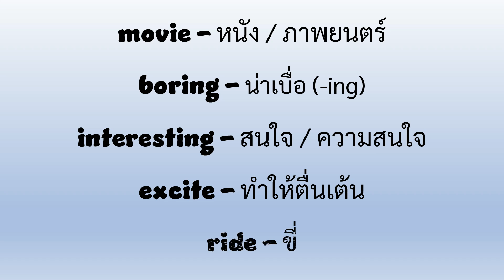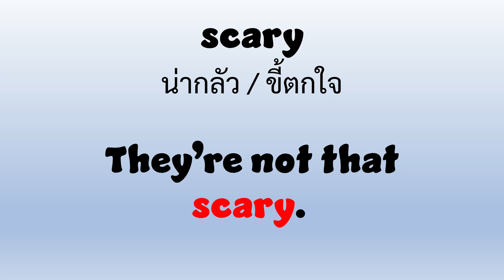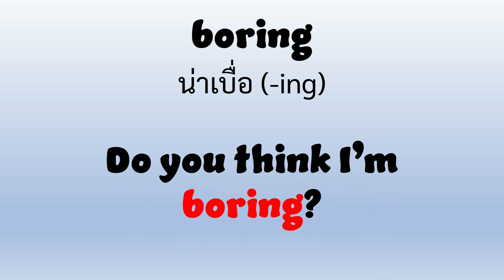Vocabulary | P6 - Week 15 | คำศัพท์ ประถม 6 สัปดาห์ 15